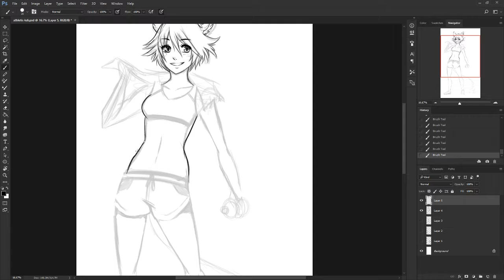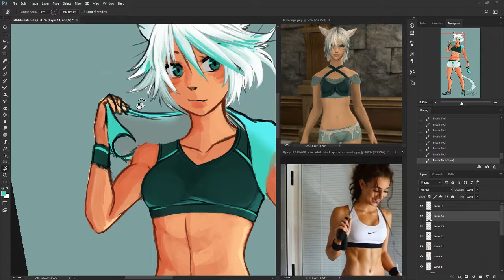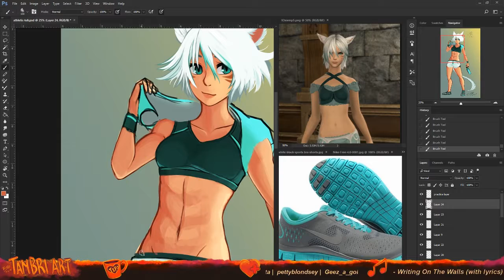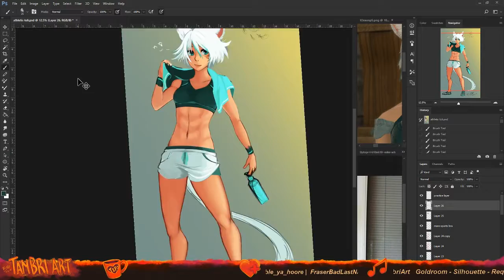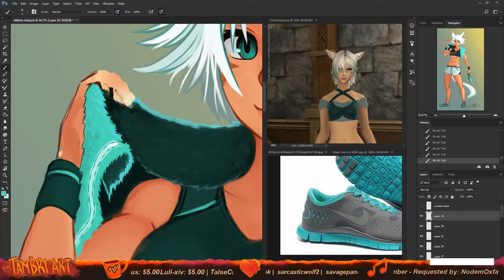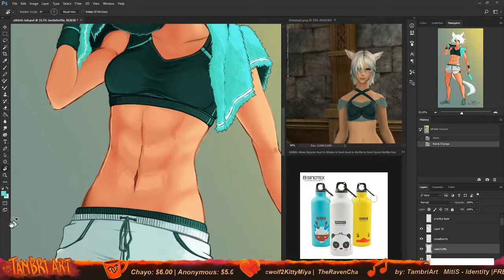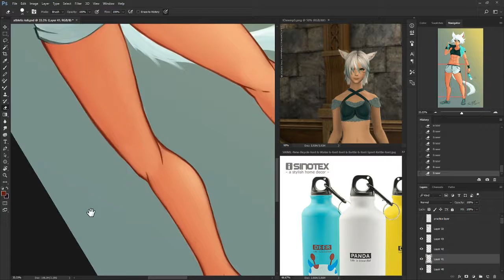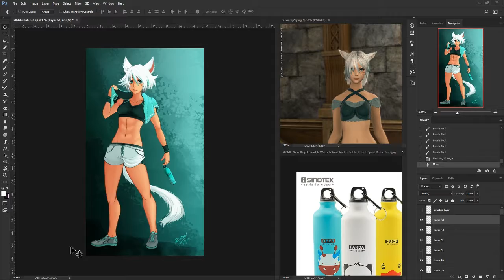Fitness Mint Commission (Speed Paint)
Commission for Luli-xiv

-Bri

♩♫ MUSIC ♪♬

DRIVE by Dj Nicolai Heidlas @nicolai-heidlas

Just A Little More by Nicolai Heidlas @nicolai-heidlas

Back In Summer by Nicolai Heidlas @nicolai-heidlas

Pacific Sun by Nicolai Heidlas @nicolai-heidlas